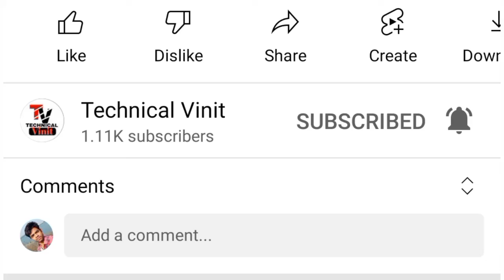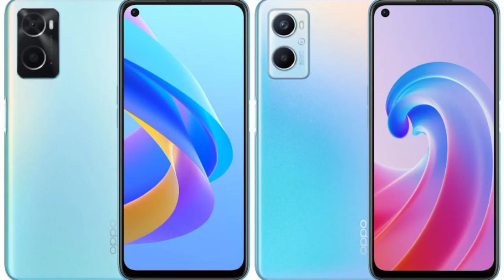OPPO A77s ( दिवाली धमाका 99% ऑफर 🔥 ) Price In India 2022, oppo Full Specs & Review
i will provided Gagests, Smart Phone  and YouTube tricks Releted Video And News Everyday.

👉:- My best tripod link for mobile

👉:- My best boya mic by-m1 link

👉:- My best apple airports pro link